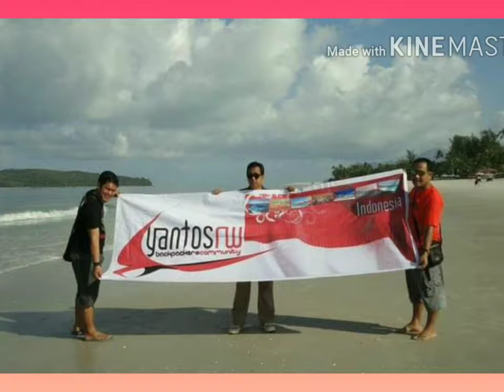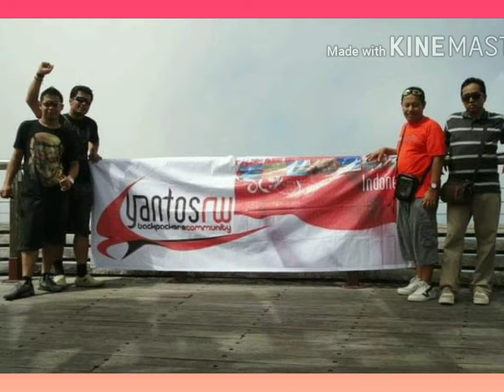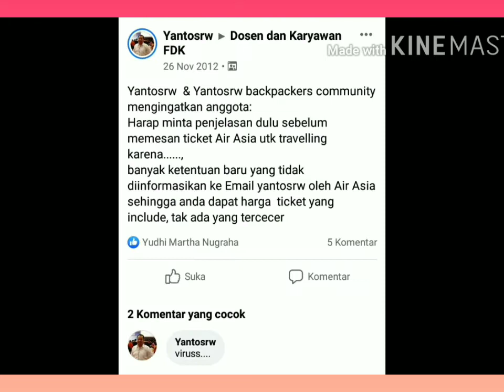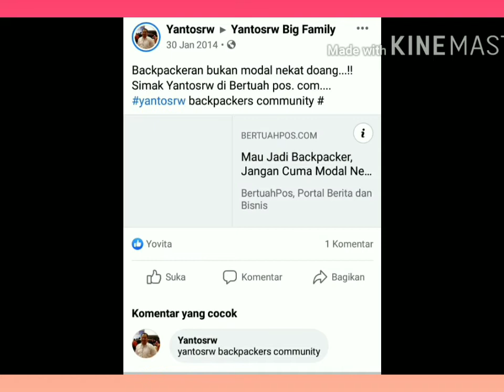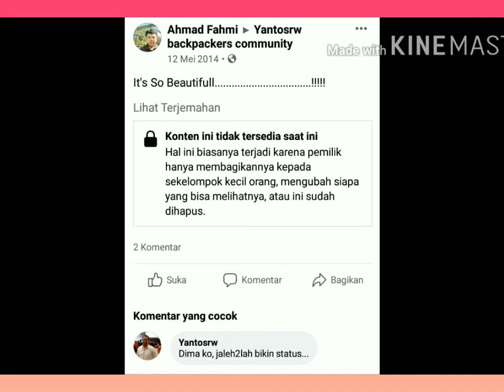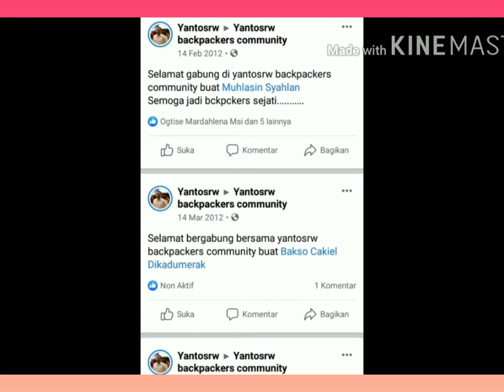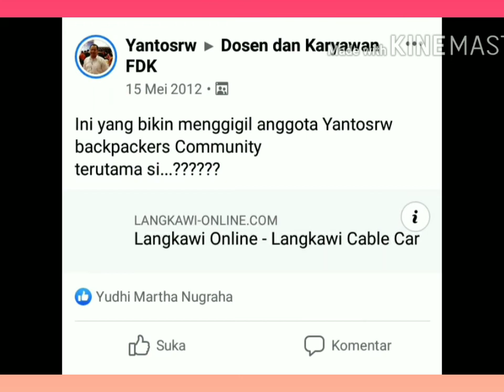Story' #10 Tahun Yantosrw Backpacker Community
Catatan perjalanan 10 tahun Yantosrw Backpacker Community